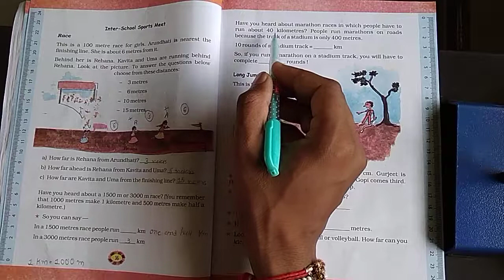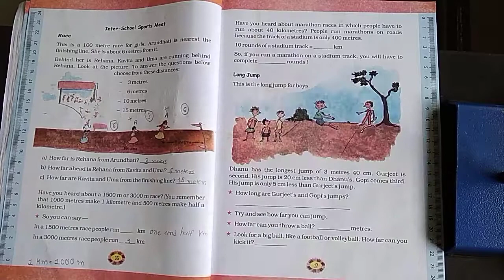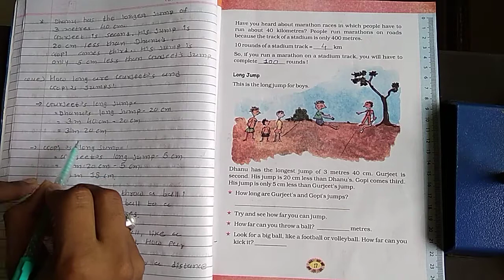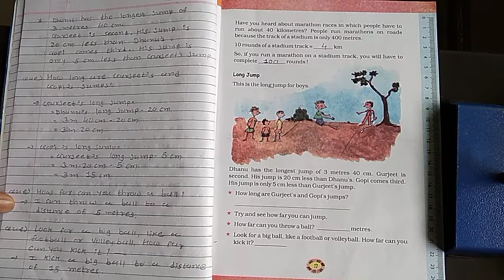Std 4 Maths Ch 2.4